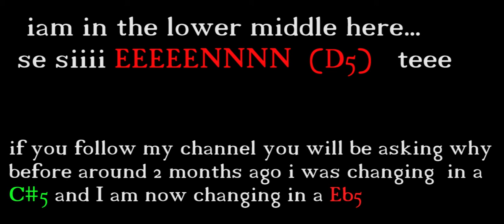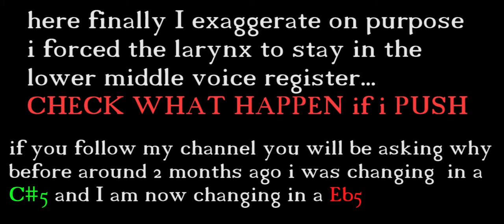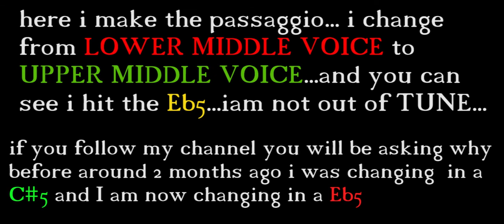Michel talks about Juan Diego Florez Salzburgo 2015